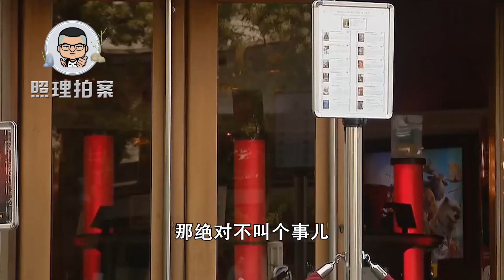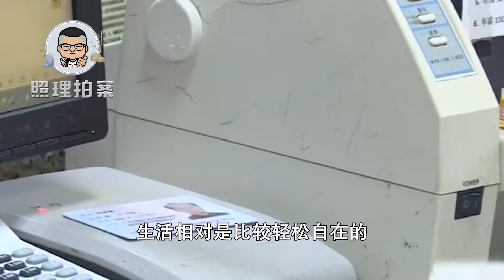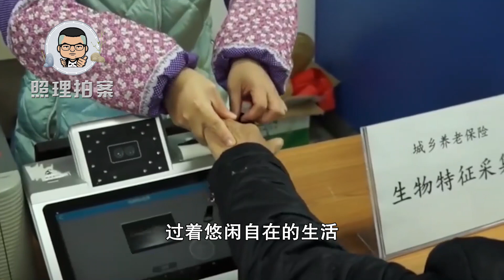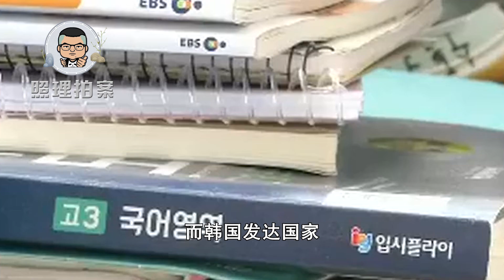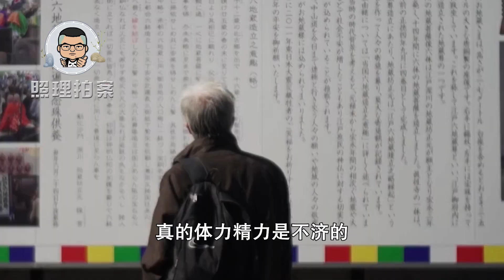韩国成发达国家，但百姓吃不起肉7成老人愿意工作，只因没退休金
韩国荣升发达国家，但老百姓还是吃不起肉，更有七成老年人退休后要出来工作，只因没有退休金。